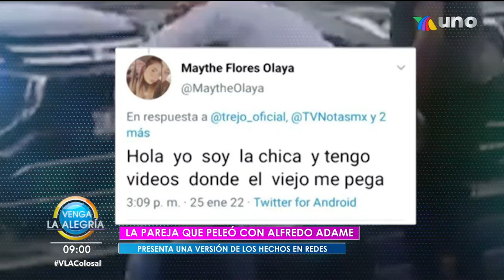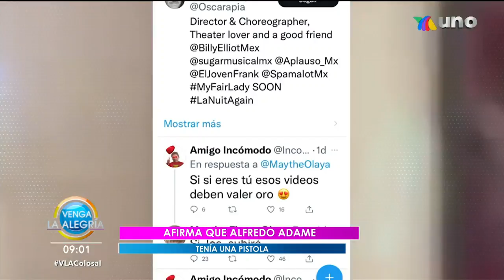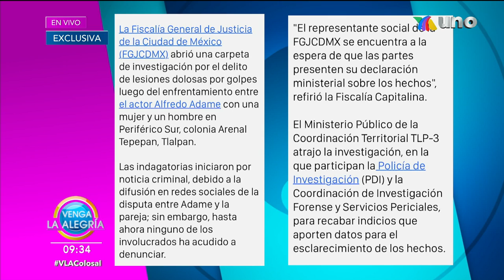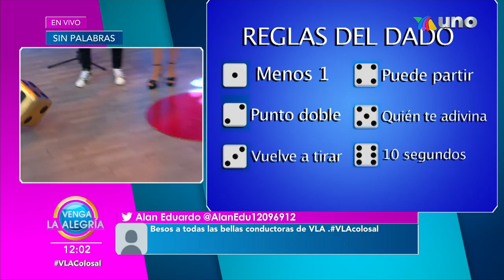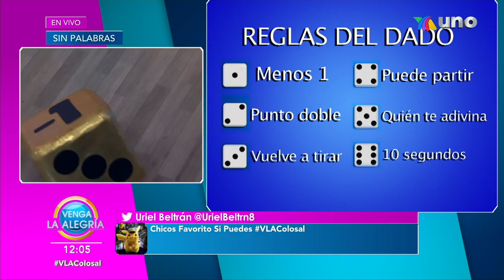¡Todos quisieron ganar el Sin Palabras! | Programa 27 enero 2022 PARTE 1 | Venga La Alegría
El Sin Palabras se puso buenísimo y los dos equipos se dieron con todo para poder ganar. Además, nos visitaron grandes invitados.